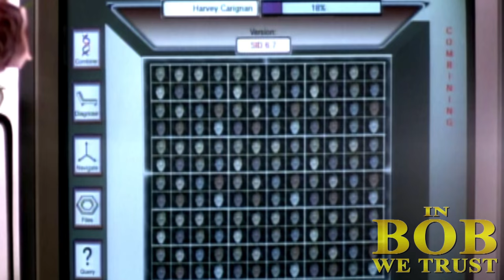In Bob We Trust - VIRTUAL SIGNALING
Virtual Reality is the next big thing? I've heard that one before - mostly from bad movies...

IN BOB WE TRUST: New episodes, new look, new topics.

"Heroic Reception", "Night on the Docks - Trumpet", "Reformat","Zap Beat", "Eighties Action, Black Vortex, Full On, Lightless Dawn, Americana"